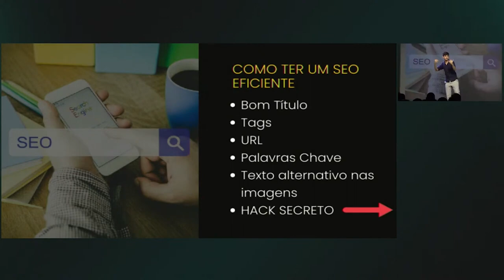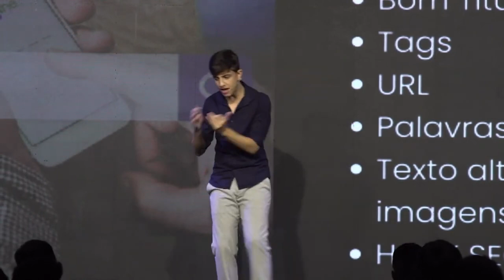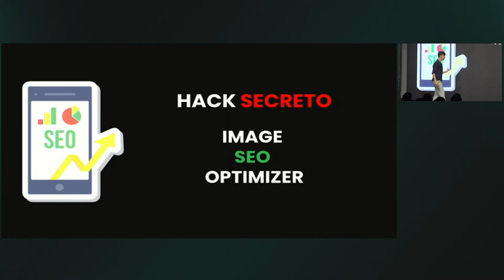DROPSHIPPING - COMO MELHORAR SEU SEO | Lucas Barbosa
💰 Descubra a Estratégia americana secreta que está sendo utilizada por pessoas comuns para vender mais de R$34.857,42 todos os meses

➡️SEO, é um conjunto de técnicas usadas para aumentar o alcance e posicionamento de páginas de um site no Google e em outros buscadores.

A utilização de um SEO eficiente faz toda a diferença para o crescimento de forma orgânica. Nesse vídeo, Lucas Barbosa ensina algumas ferramentas que podem melhorar seu SEO e você ainda ganha de bônus um hack secreto.

✅Conheça a partir dessa aula,  a melhor fonte de tráfego para levantar dinheiro no dropshipping seja você um iniciante ou alguém que já trabalha nesse modelo.

Mídia social: @lucasbarbosabr

🔗Participe do meu canal EXCLUSIVO e GRATUITO sobre sucesso e dropshipping